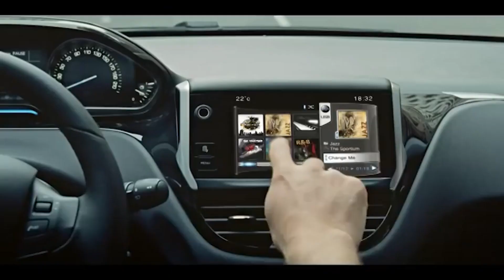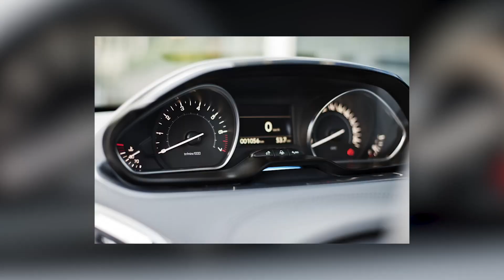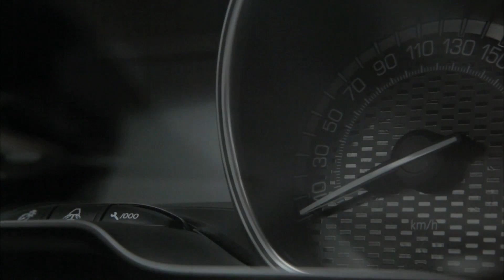Peugeot 208 : Un Regard Approfondi sur la Petite Citadine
Nouvelle vidéo consacré a la première Peugeot 208 :

00:00 INTRO
00:22 Histoire
02:00 Le style
03:35 La gamme
08:17 Les couleurs
10:02 Les moteurs
11:35 Conclusion